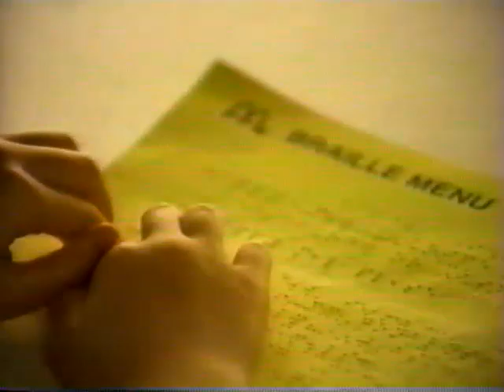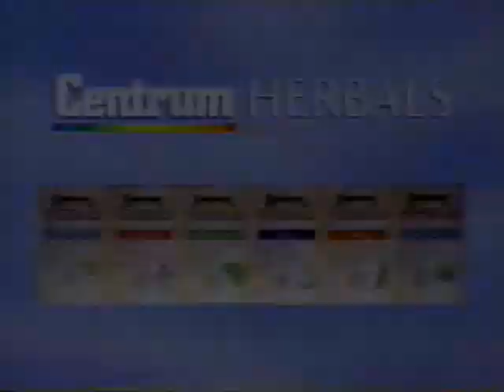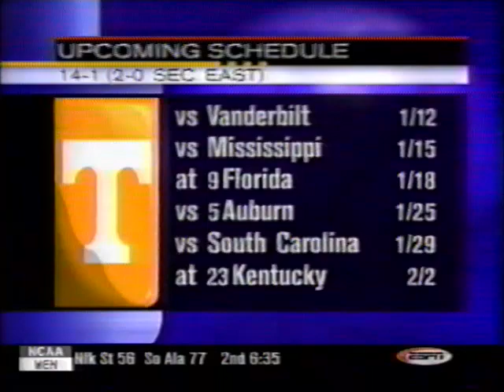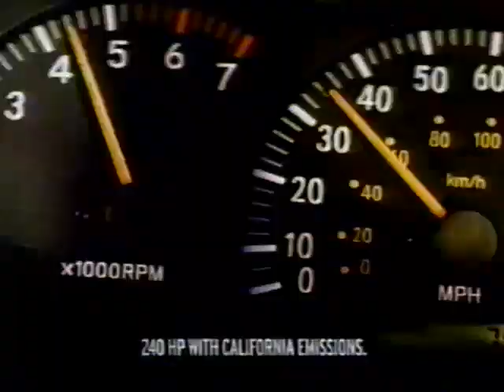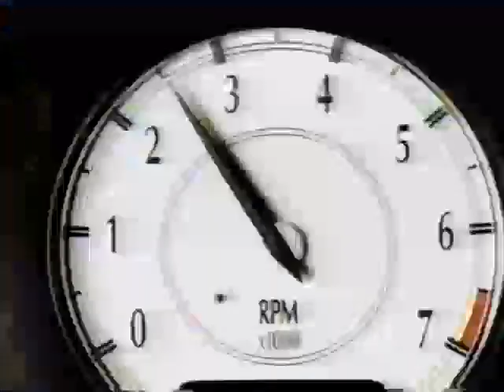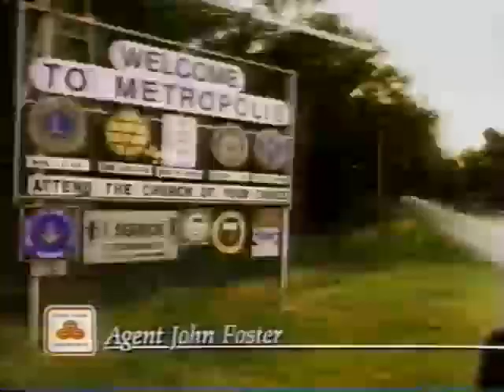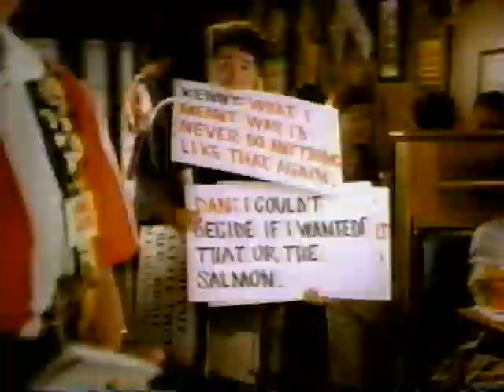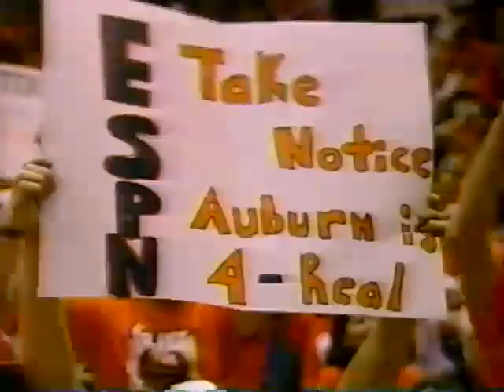2000 Auburn Tigers vs Kentucky Wildcats (Basketball)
2000 Auburn Tigers vs Kentucky Wildcats (Basketball)